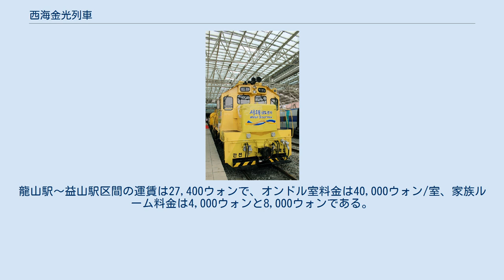西海金光列車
西海金光列車（ソヘグンビッれっしゃ、ハングル:서해금빛열차）は韓国鉄道公社(KORAIL)が運行する列車である。
ムグンファ号を7両(客車:5両、発電車:1両、機関車:1両)改造し使用している。
 大韓民国ソウル特別市龍山区にある、龍山駅から同国全羅北道益山市の益山駅を結ぶ韓国鉄道公社が運行する観光列車である。
 当該列車の運行開始は、2015年2月5日。
 運行路線は京釜電鉄線、長項線 2,3日券を発券し、自由席は2日券は50,000ウォン、3日券は70,000ウォンだが、座席指定券は2日券70,000ウォン、3日券は100,000ウォンである。
ナドゥリパスを購入すると、この列車だけでなく、一般列車セマウル号はもちろん、ムグンファ号特室までの座席を指定して乗車可能である。
ただし、列車の座席が完売していた場合には、パスを持って立ち乗り席で搭乗可能であり、乗務員にパスを示してくれれば自由席で案内を受けることができる。
 パス以外にも、通常の列車のように乗車区間を決めて発券し乗降することができる。
龍山駅〜益山駅区間の運賃は27,400ウォンで、オンドル室料金は40,000ウォン/室、家族ルーム料金は4,000ウォンと8,000ウォンである。